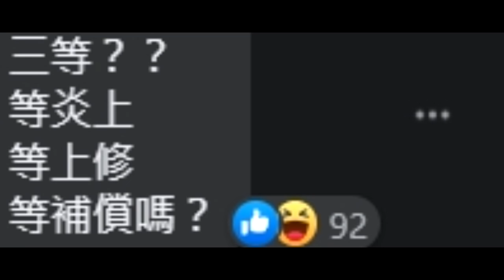新角色美術圖搶先看！全新自家系列！這次要救什麼種族？三等召喚師的革命！雪萊、烏瑞亞（神魔之塔）